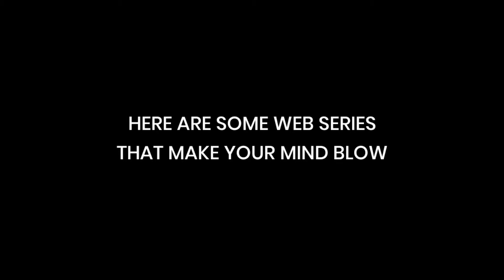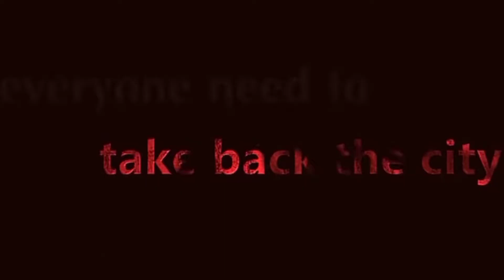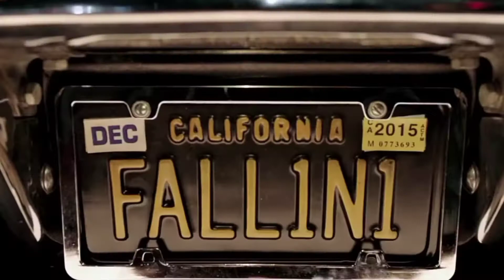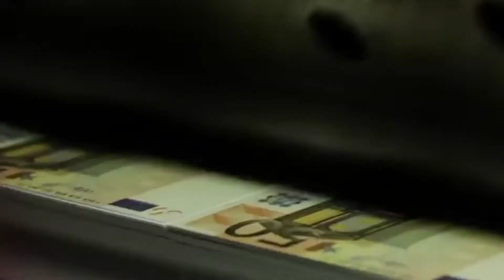TOP WEB SERIES | MOST ENTERTAINING WEB SERIES | HIGH RATED WEB SERIES | ACTION WEBSERIES | THRILLER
IN THIS VIDEO WE HAVE COLLECTED SOME HIGH RATED WEB SERIES THAT BLOW YOUR MIND IN ANYWAY.
WEB SERIES LISTED IN THE VIDEO ARE :
 THE FAMILY MAN
THE ORIINALS
LUCIFER
PEAKY BLINDERS
DARK
THE FORGOTTEN ARMY
MONEY HEIST
AND ALSO WATCH SOME OF THE SERIES LIKE:
VAMPIRE DIARIES
FALCON & WINTERS
LEGACIES
||*NOTE*||
DON'T WORRY IF U DON'T HAVE NETFLIX ACCOUNT
JUST CLICK ON THE LINK GIVEN BELOW AND DOWNLOAD PLAYIT APP TO WATCH THE WEB SERIES NETFLIX ACCOUNT AND PRIME ACCOUNT

||CREDITS||
THE VIDEO CLIPS UPLOADED IN THE CHANNEL ARE NOT CREATED BY US THEY BELONG TO RESPECTIVE COPYRIGHTED OWNERS...